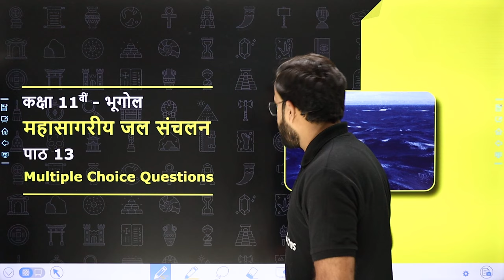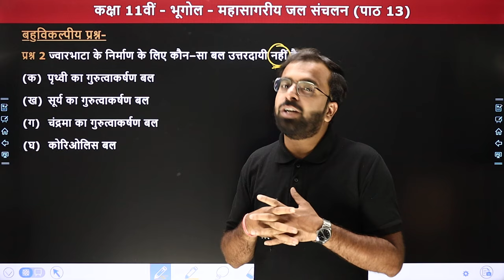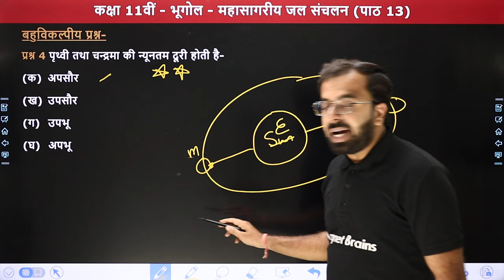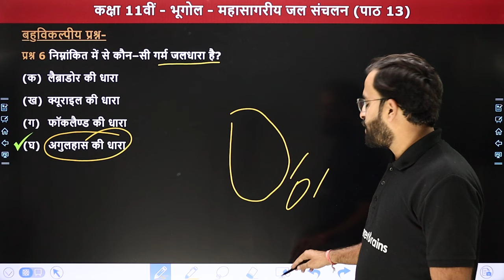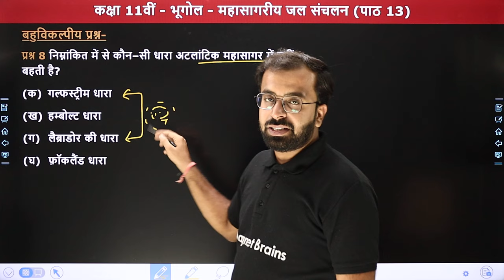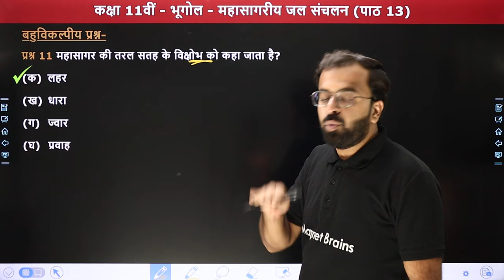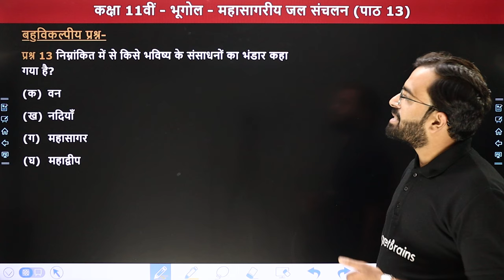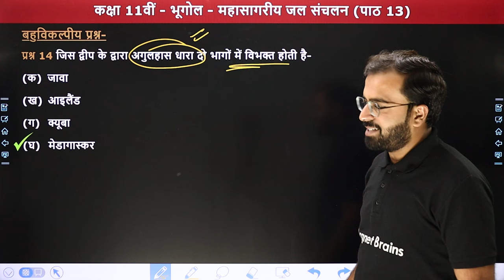महासागरीय जल संचलन (Movements of Ocean Water) - Multiple Choice Questions | Class 11 Geography Ch 13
✔️ Class: 11th
✔️ Subject: भूगोल (Geography) - भौतिक भूगोल के मूल सिद्धांत
✔️ Chapter Name: महासागरीय जल संचलन (Movements of Ocean Water) - Chapter 13
✔️ Topic Name: Multiple Choice Questions
✔️ Topics Covered In This Video (By Shubham Sir): इस वीडियो में "शुभम सर" कक्षा 11वीं भूगोल विषय के अध्याय "महासागरीय जल संचलन (Movements of Ocean Water)" के "Multiple Choice Questions" पढ़ायेंगे। यह वीडियो विद्यार्थियों को इस अध्याय को समझने में बेहतर मदद करेगा एवं  विद्यार्थियों को उनके  विषय "भूगोल" में बेहतर परिणाम प्राप्त करने में मदद करेगा।
00:00 Introduction - महासागरीय जल संचलन (Movements of Ocean Water)
02:01 Multiple Choice Questions (प्रश्न क्रमांक 1 से 5)
09:25 प्रश्न क्रमांक 6 से 10
12:14 प्रश्न क्रमांक 11 से 15
16:59 Website Overview

mb_class11geography

class 11 geography chapter 13 mcqs in hindi
class 11 geography chapter 13 multiple choice questions
movements of ocean water multiple choice questions
movements of ocean water question answers
भौतिक भूगोल महासागरीय जल संचलन
geography class 11 chapter 13 mcqs in hindi
movements of ocean water in hindi